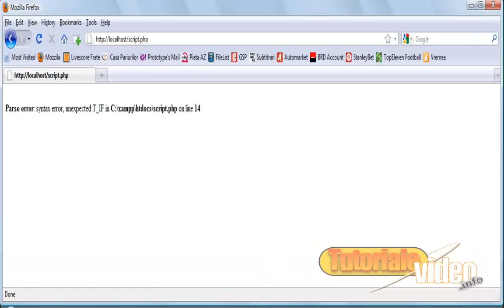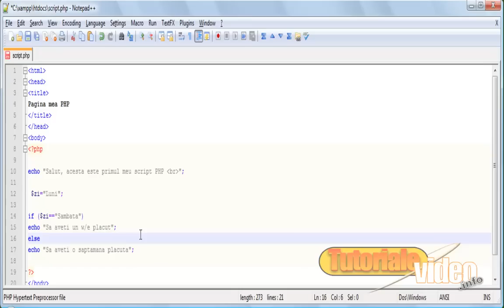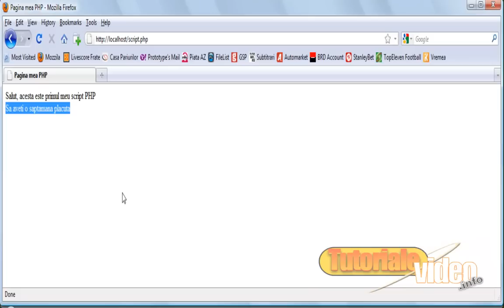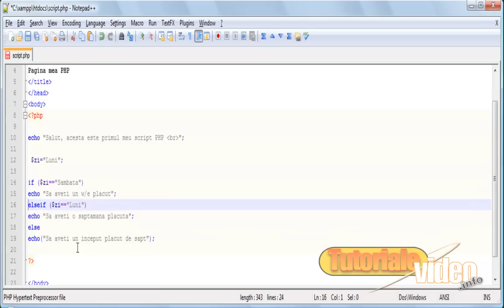Tutoriale Video Php partea a-6-a